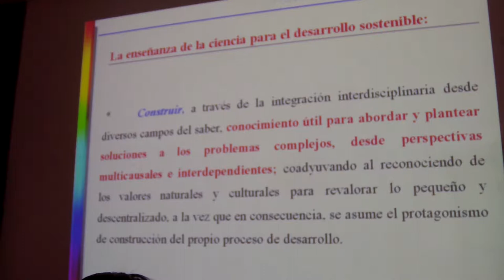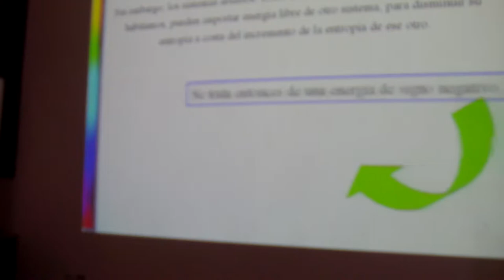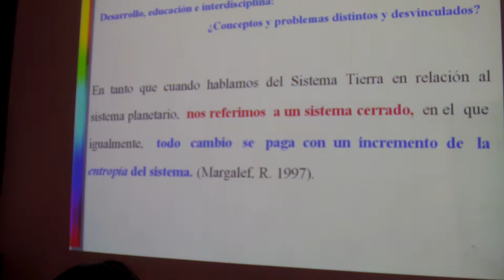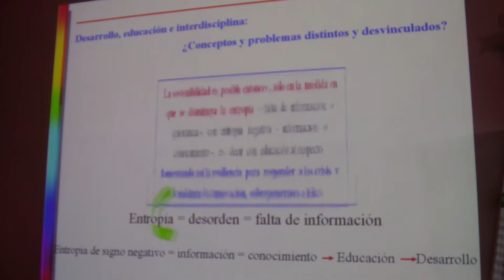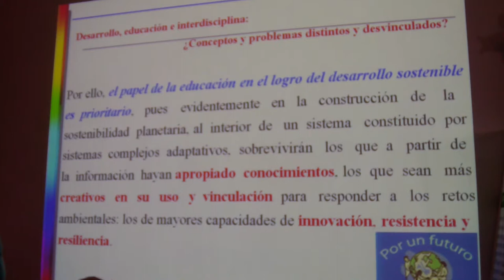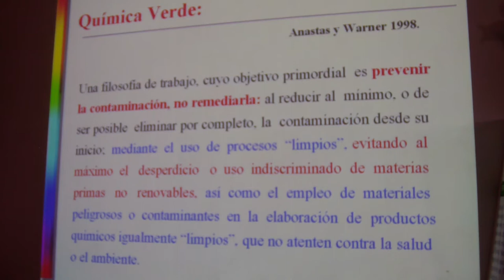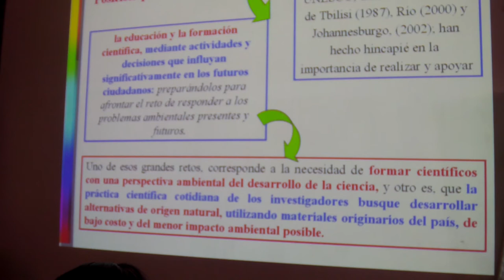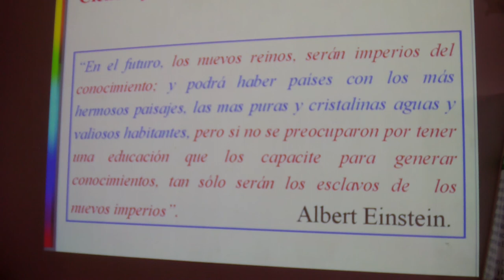#1 QUÍMICA VERDE: Bases Éticas y más x Laura Bertha Reyes Sánchez, UNAM, UTE, 2012.07.30.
QUÍMICA VERDE: Bases Éticas y más x Laura Bertha Reyes Sánchez, UNAM, UTE, 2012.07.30.

Las bases éticas, conceptuales y filosóficas fueron abordadas por Laura Bertha Reyes Sánchez.